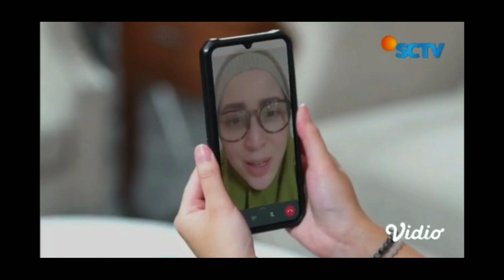LOVE STORY THE SERIES HARI INI 9 FEBRUARI 2022// MENGEJUTKAN WILAN & ARGA BERHASIL TEMUKAN KEN